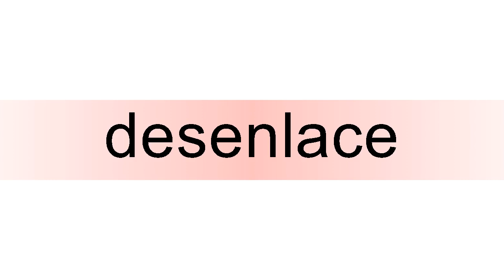How to pronounce desenlace